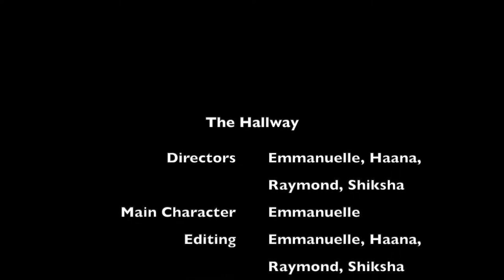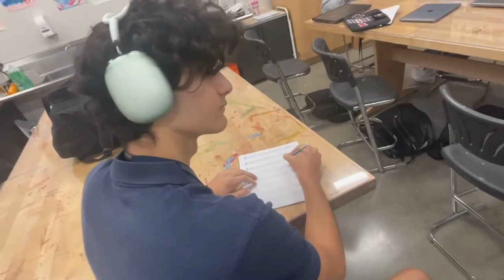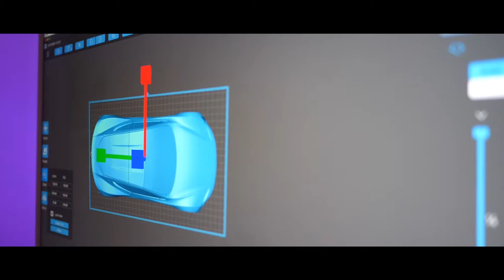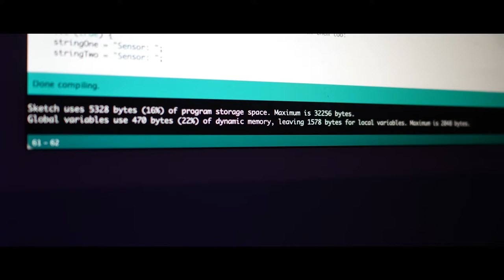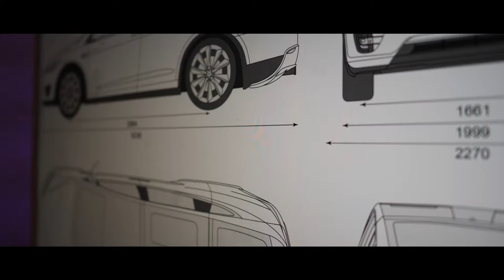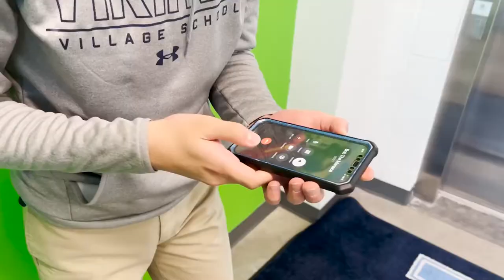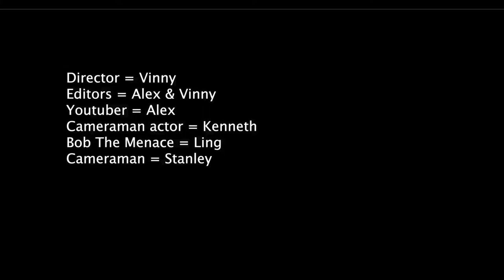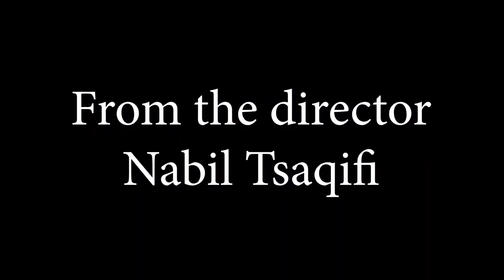Film Production Director's Series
This compilation of videos is a survey of short films created by Mr. Manning's Film Production class in The Village High School.